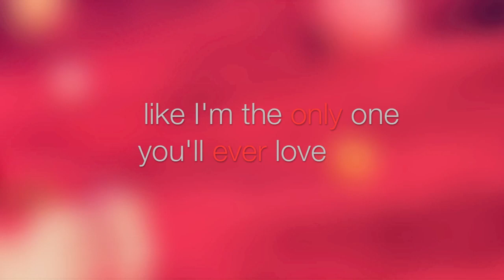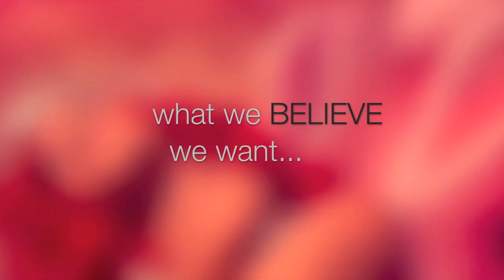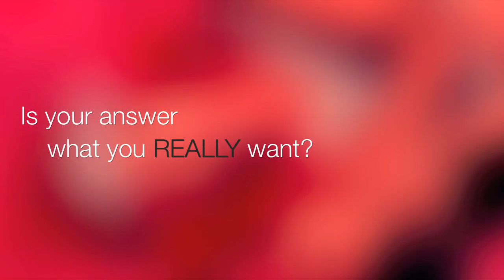RIHANNA Only Girl (In The World) - a popology.net commentary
Some say we humans are the only animal that can simultaneously hold two contradictory beliefs.  In essence, that we can lie to ourselves, and believe our own lie.

In "Only Girl (In The World)", Rihanna asks her man - make me feel like the most special girl EVER.  Reassure me that I am the only one you will EVER love.

The song is a success because we relate to this desire.  We believe we want to fall in love, and live happily with that person for our whole life.

But is what we say we want - what we believe we want, what we *actually* want?  Or could we be lying to ourselves?  And if we are lying to ourselves, do we even want to know?

Perhaps I should stop now.  Perhaps you need a nice cup of tea?

Some philosophers and researchers say we have built for ourselves a contractual society as opposed to a covenantal society.  Don't freak out - let me put that simply...  They say we like to enter relationships as a contract, with performance incentives, and an exit clause if our expectations are not met, rather than a covenant that simply lasts forever.

At face value, I'd like to say Rihanna disproves that.  That she speaks for all of us when she declares a desire for lifetime union - for covenant in preference to contract.

But the question is, do her words match her real desire?

Or, when the relationship fails to live up to her expectations, when her man fails to deliver... whatever... will she terminate the agreement?

And what about us?  What about me?  What about you?  What will I do?  And are you answering based on what you really want, or what you want to want, or what you think you should want?

Do you agree we live in a contractual society, or do you think we are more covenantal than the critics give us credit for?

Till death do us part, or till love departs?  Leave a comment - if you care to.